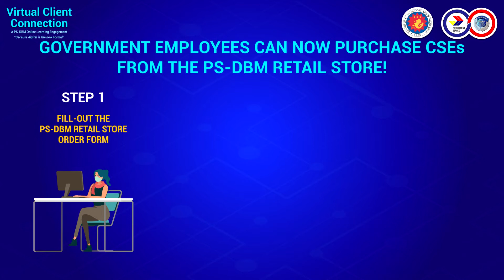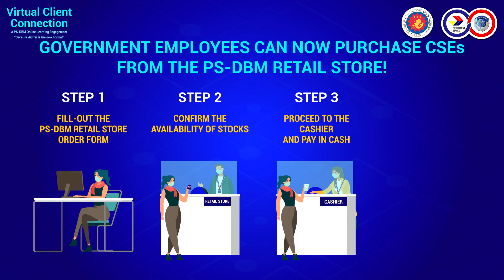Purchase CSE for personal consumption from PS-DBM Retail Store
Procurement Management Officer Robert Humarang of the Procurement Service - Department of Budget and Management (PS-DBM) explains the business process that takes place when government employees purchase Common-use Supplies and Equipment for personal consumption from the PS-DBM Retail Store.